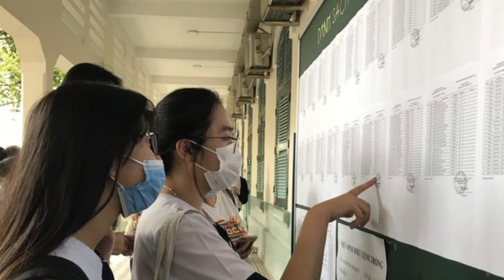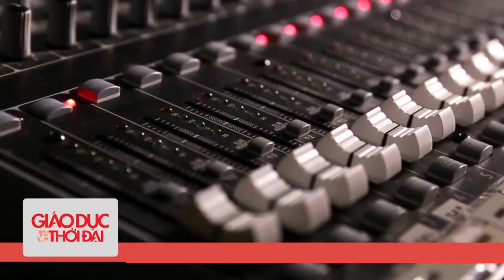Virus Corona có âm thanh như thế nào? | Tạp Chí Giáo Dục #38